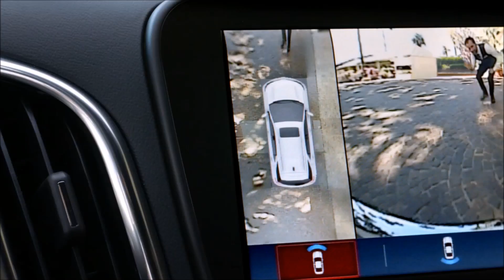2018 Chevrolet Equinox Redlands, CA | Chevrolet Equinox Dealership Redlands, CA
Riverside Chevrolet is your trusted  Chevrolet  dealer, serving residents of Redlands, CA and the surrounding cities. If you are in or around Redlands, CA and you are looking for the premier service, selection, and prices on all new or pre-owned  Chevrolet  vehicles then you need to look no further than Riverside Chevrolet. The wonderful folks at Riverside Chevrolet are experts in all things  Chevrolet  related and are capable of doing whatever needs to be done to get you in a new vehicle today. There may be another  Chevrolet  dealership in your area, but there is not a better  Chevrolet   dealership than Riverside Chevrolet. Do yourself a favor and make the trip over to Riverside Chevrolet today to see why we are the premier dealer in the entire area.